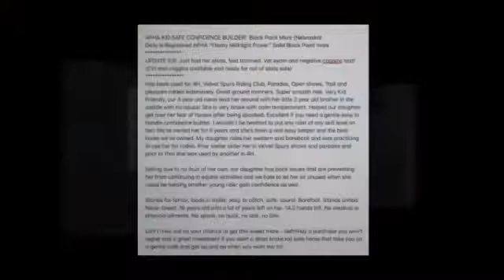For Sale: APHA KID SAFE CONFIDENCE BUILDER! Black Paint Mare (Nebraska)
APHA KID SAFE CONFIDENCE BUILDER!  Black Paint Mare (Nebraska)***PRICE REDUCED TO $4000***
Dolly is Registered APHA “Flashy Midnight Power” Solid Black Paint mare
UPDATE 5/9: Just had her shots, feet trimmed, Vet exam and negative coggins test! (CVI and coggins available and ready for out of state sale)
Has been used for 4H, Velvet Spurs Riding Club, Parades, Open shows, Trail and pleasure ridden extensively. Great ground manners. Super smooth ride. Very Kid Friendly, our 4 year old niece lead her around with her little 2 year old brother in the saddle with no issues! She is very broke with calm temperament. Helped our daughter get over her fear of horses after being spooked. Excellent if you need a gentle easy to handle confidence builder. I wouldn’t be hesitant to put any rider of any skill level on her! We’ve owned her for 5 years and she’s been a real easy keeper and the best horse we’ve owned. My daughter rides her western and bareback and was practicing to use her for rodeo. Prior owner order her in Velvet Spurs shows and parades and prior to that she was used by another in 4H.

Selling due to no fault of her own, our daughter has back issues that are preventing her from continuing in equine activities and we hate to let her sit unused when she could be helping another young rider gain confidence as well.

Stands for farrier, loads in trailer, easy to catch, safe, sound. Barefoot. Stands untied. Never breed. 16 years old with a lot of years left on her. 14.2 hands tall. No medical or physical ailments. No spook, no buck, no bolt, no bite.

Don’t miss out on your chance to get this sweet mare - definitely a purchase you won’t regret and a great investment if you want a dead broke kid safe horse that take you on a gentle walk and get up and go when you want her to!

Asking $5000 or best offer. Serious inquiries only! No payments!